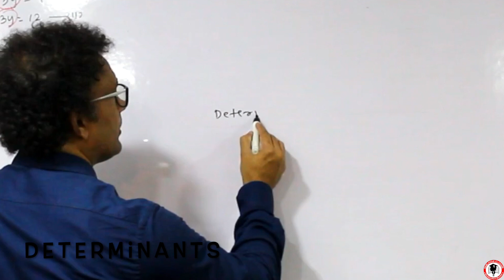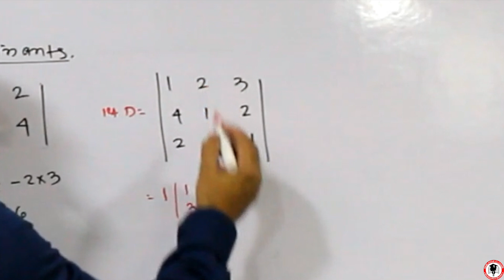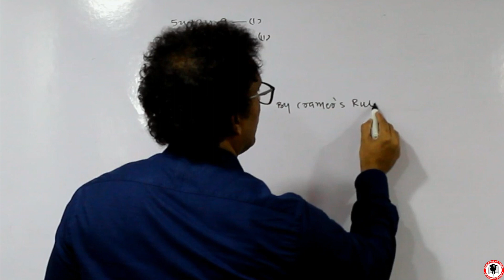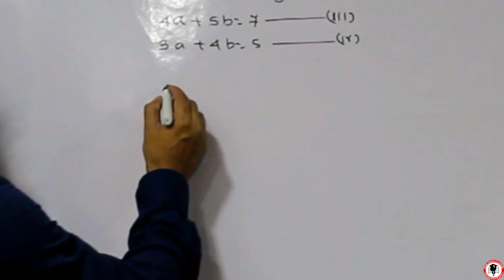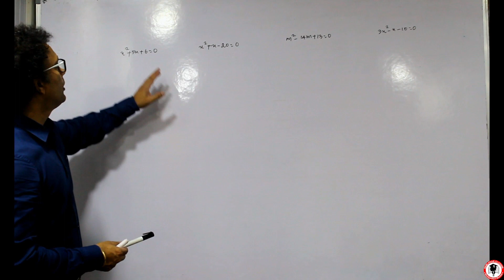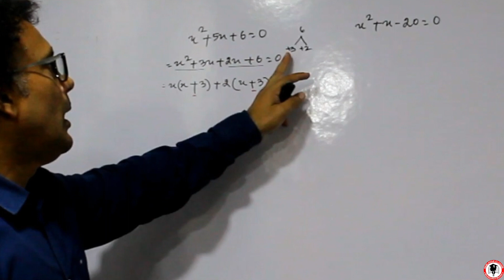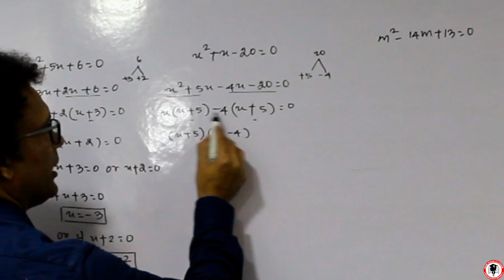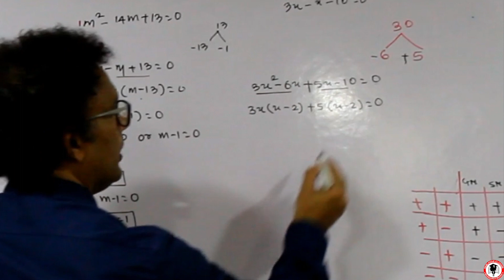Determinant,cramers rule, quadratic | KCYC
Determinants of order 2 and order 3, solving  linear equation with Cramers rule and solving simple quadratic equation (short cut).